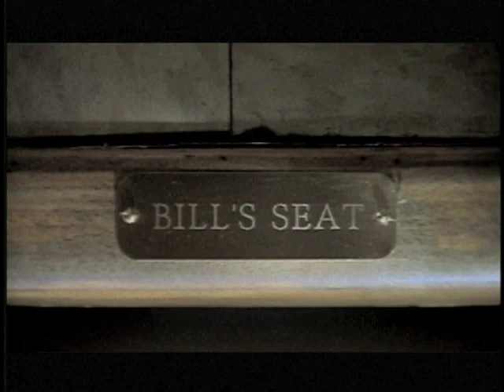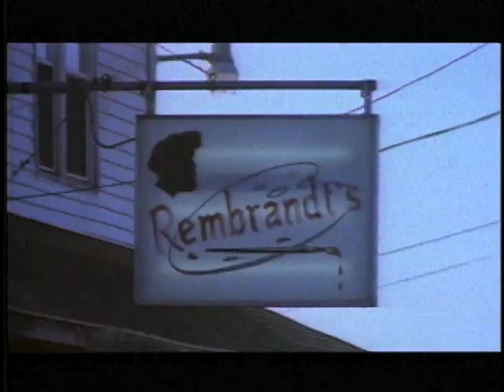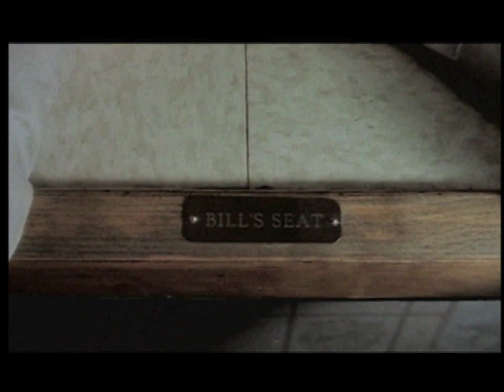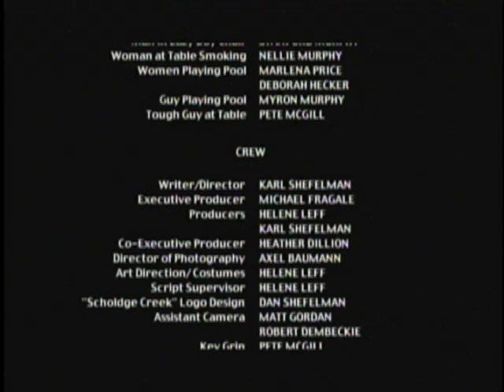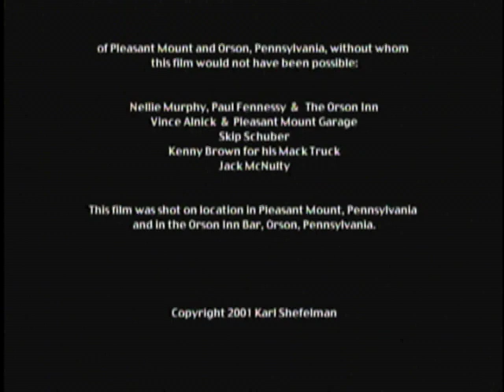BILL'S SEAT - short film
My short film, "BILL'S SEAT", winner BEST SHORT FILM at the 2003 St. Louis Film Fest. Running time 15mins.